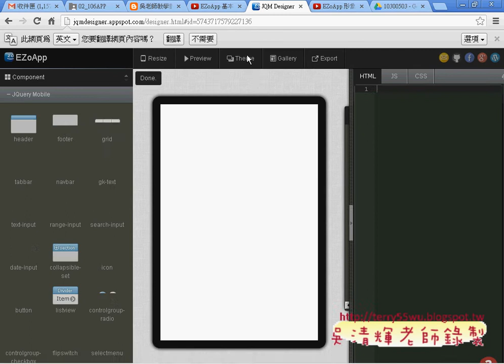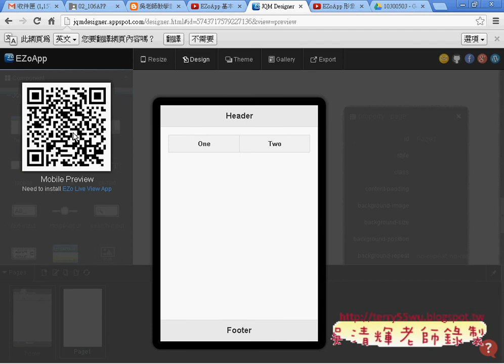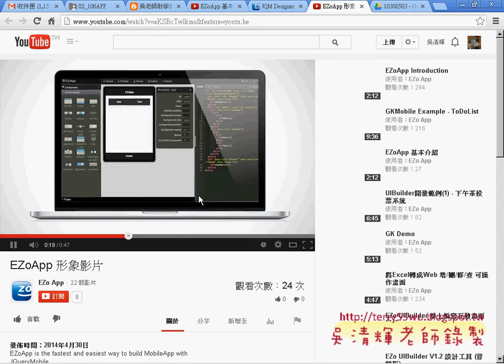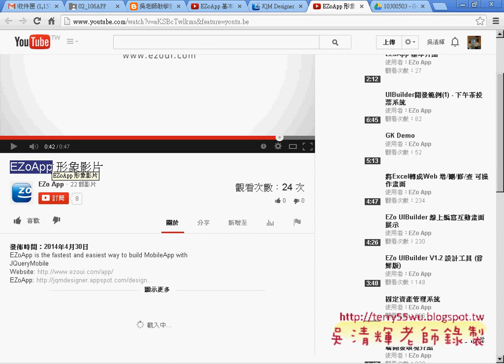01 重點複習上星期的動態程式PHONEGAP教學 吳老師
上課內容：
01_eHappyWeb重點與修改成動態說明
02_eHappyWeb介面ID設定
03_將程式碼貼在HEAD標籤裡並執行
04_JAVASRIPT程式碼說明
05_206APP範例說明
06_建立網站靜態頁面說明
07_如何將206APP頁面變成動態
08_複製程式與修改說明
09_意見回覆改為GOOGLE表單

課程理念
吳老師教學特色：
1.影音複習分享(全程錄影)。
2.能不硬code程式，有程式也會提供畫面。
3.提供業界實務開發經驗。
4.書上沒講到的操作，圖形化工具使用。
5.隨時更新第一手資訊。

上課書目
作者： 鄧文淵 總監製/文淵閣工作室 編著
書號： ACU062500 ???
出版日： 2012/10/09
紙本書價格： 450

配合整合環境軟體開發：在適當的整合環境中進行應用程式的開發可以節省非常時間精力。